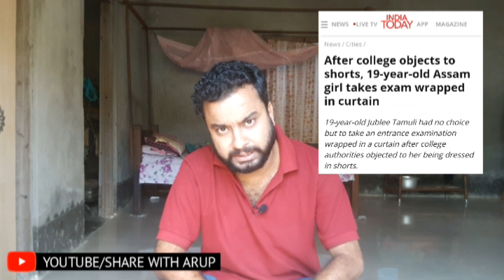Half Pant Girl Assam की Jubli Tamuli को Agriculture department में entrance exam देने से रोका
In this video I have told about Jubli Tamuli of Assam's 19 year old girl Bishwanath district who was stopped from giving entrance exam of Agriculture Department of Assam in Tezpur because she was wearing half pants.

half pant news
jublee tamuli
assam girl entrance exam
assam girl half pant
half pant
half pant news assam
jubilee tamuli
jubli tamuli

YouTuber arup (My new vlog channel)

📱Youtube Chennel

sharewitharup/

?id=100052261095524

Channel content :- Share with Arup Youtube Channel में Northeast के अलग अलग राज्य के ताजा खबरें और viral video के बारे में हिंदी में news बताया जाता है